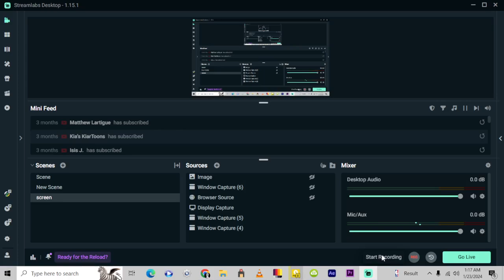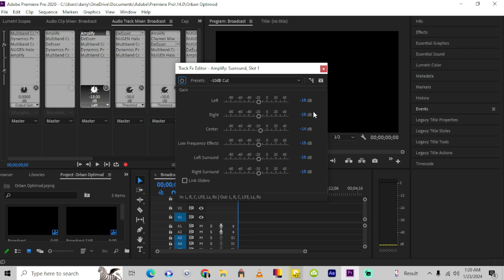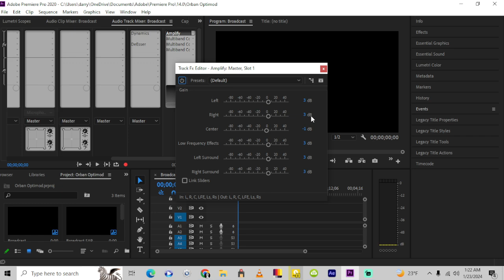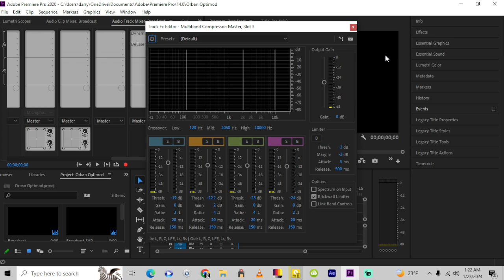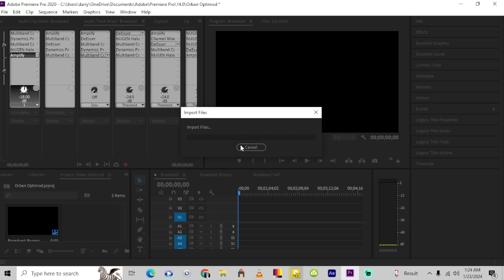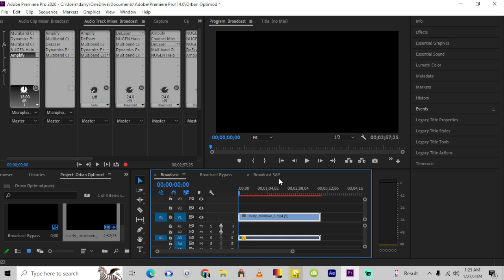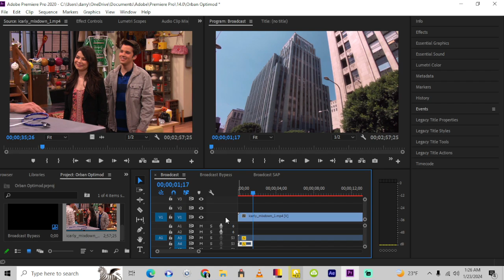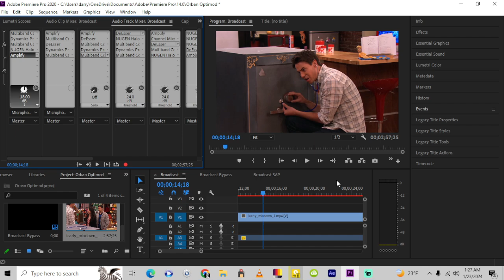(BAD TUTORIAL) How to get Broadcast Sounding Audio Processing in Premiere Pro